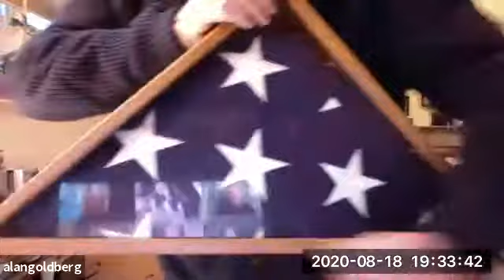NTT Board of Trustees Meeting 8/18/20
Due to the Coronavirus pandemic township board meetings are being held via videoconferencing technology. This meeting was held Tuesday, August 18, 2020. Residents are encouraged to join the video conference and interact with their elected officials.